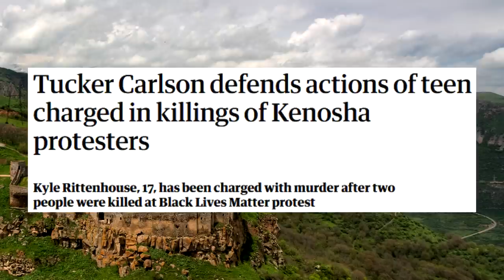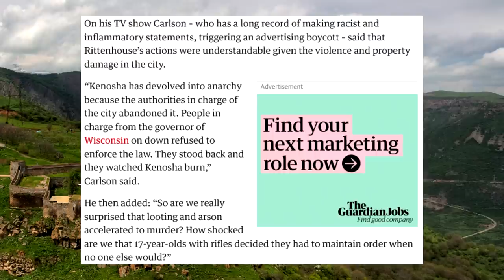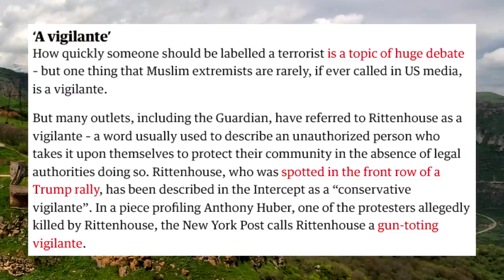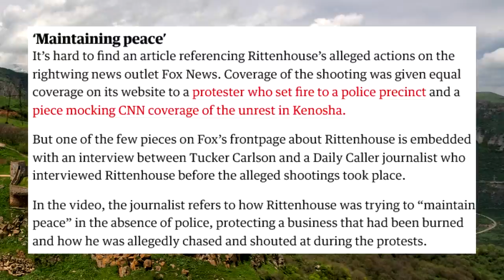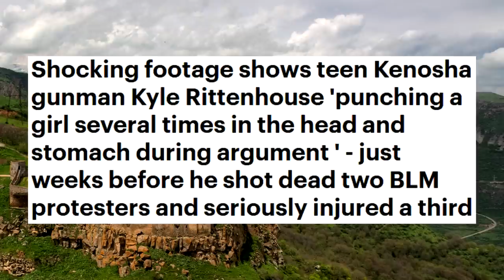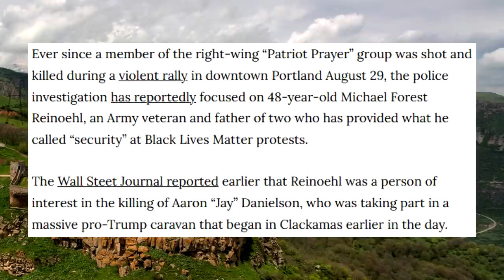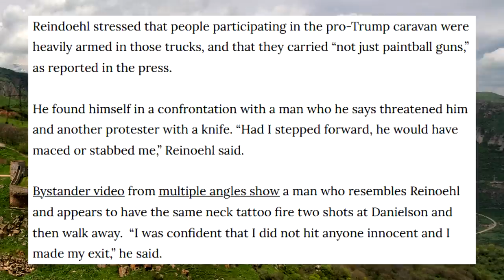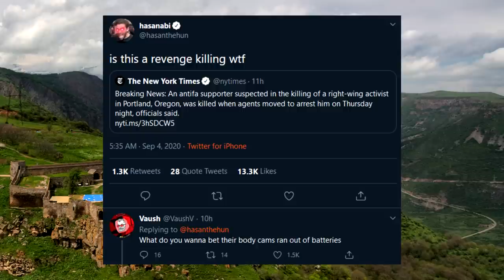The Blantant Media Bias Between America's Riot Shooters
Lady Poppy
SamWeller